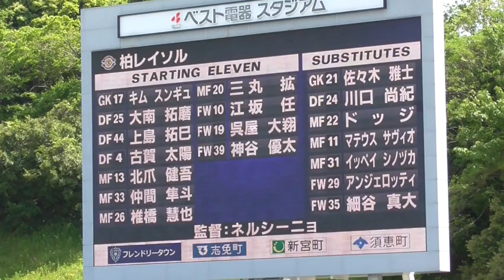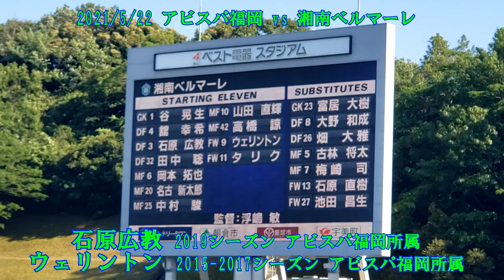相手チームでも元所属選手は盛大に発表するスタジアムDJの信川さん【アビスパ福岡】 2021シーズン